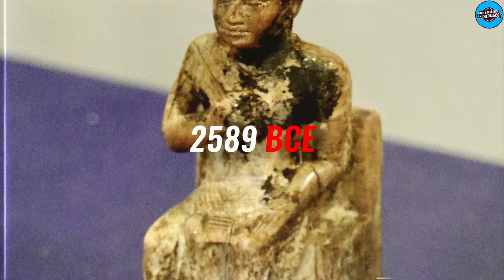The strangest secrets of the ancient Sphinx have finally been revealed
The Great Sphinx of Giza is a colossal limestone statue of a recumbent sphinx in Giza, Egypt, that is arguably the best-known example of sphinx art and one of Egypt's most famous landmarks.

Standing 240 feet tall and 66 feet long, the largest statue has a lion's body and a human head with a royal headdress. It is estimated that it would have taken 100 workers three years to complete it using stone hammers and copper chisels.

Most scholars attribute ownership of the Great Sphinx to Khafre and date it to the 4th dynasty. However, some believe it was built by Khafre's older brother Redjedef (Djedefre), to honor their father, Khufu, whose pyramid is known as the Great Pyramid at Giza. According to these theorists, the Great Sphinx's face resembles Khufu more than Khafre, and this observation has led to speculation that the statue was built by Khufu himself.

Even to this day, the Great Sphinx of Giza remains one of the biggest mysteries in the history of the world. It was originally built several thousand years ago by an ambitious Pharoah as a comeback to his rival, who was none other than his own father, to show off his greatness. Yet, so many still don't know much about it.

Hello, and welcome back to the Abandoned archeologist again. “The channel to learn all about ancient archaeological findings.”

But before we begin, to get your attention, we have a question you can answer at the end of the video by watching it. Which pharaoh's pyramid is associated with the Great Sphinx of Giza? So write down your answer in the comment section and see if you got it right!

00:00 Intro
00:50 The Great Sphinx of Giza
02:03 Construction of the Sphinx
04:35 Built around 4500 years ago?
05:30 Links to Khafre
06:39 How old is the Great Sphinx?
07:44 The Lost Civilization